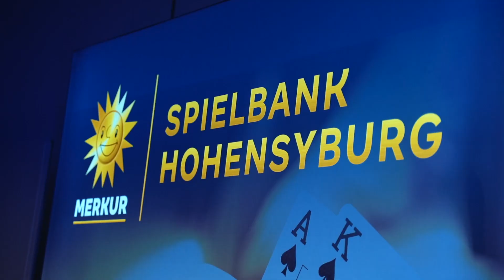Philharmonischer Ball 2023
Die Philharmonie Essen bittet zum Tanz: Nach dem überwältigenden Erfolg Anfang 2020 fand am 11. Februar 2023 erneut ein Philharmonischer Ball statt. Mit Walzer im Alfried Krupp Saal, Clubatmosphäre im RWE Pavillon und Swing im Festsaal. Der einzigartige Götz Alsmann führte durch den Ballabend und war auch musikalisch zu erleben. Neu zu erleben war das Casino Hohensyburg mit seinen Croupiers und einer feinen Auswahl an Roulette und Black Jack.